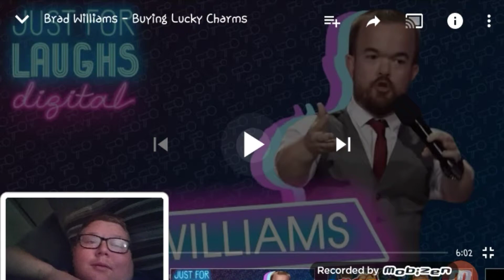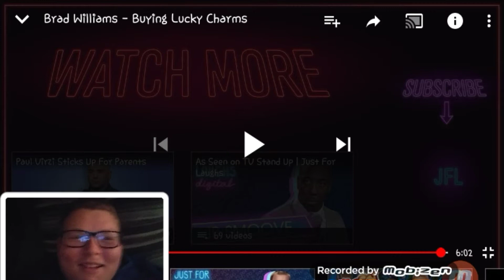TREY'S STAND-UP REVIEWS EPISODE 1: BRAD WILLIAMS!!!